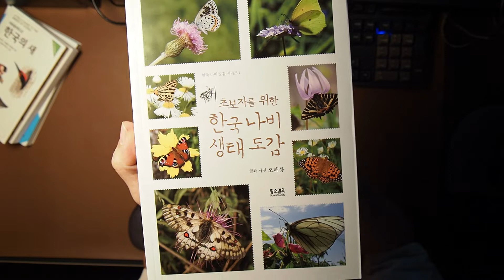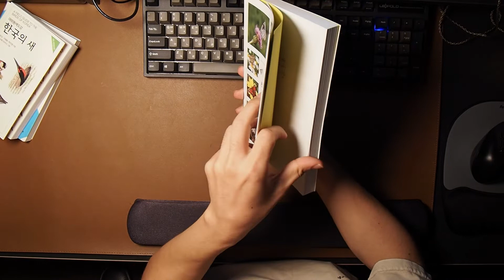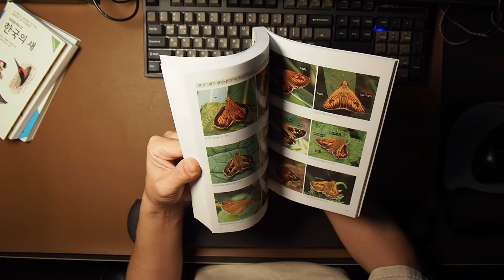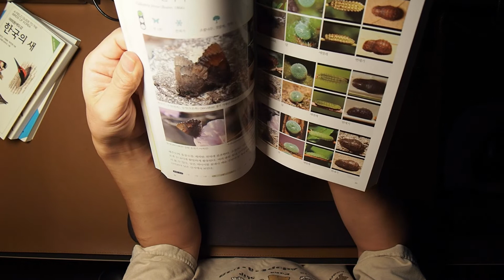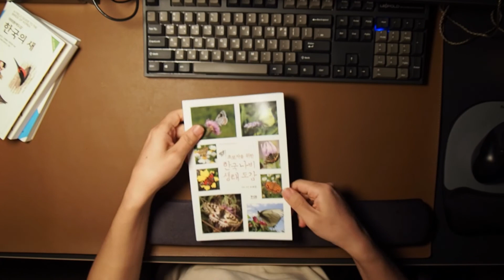(책소개)초보자를 위한 한국나비 생태도감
이제 탐조하면서 나비도 관심있게 보려고 합니다.
그래서 나비도감을 하나 주문했습니다.